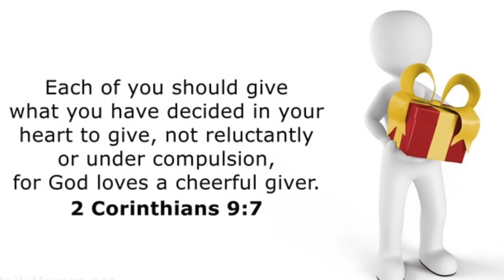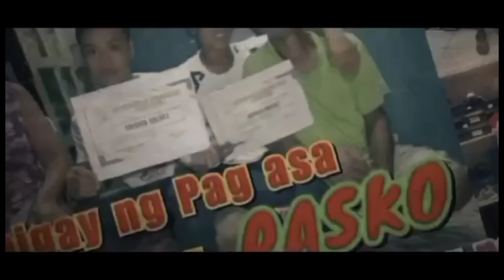Part 3 KAKALUNGKOT ANG SINAPIT NG MAGKAKAPATID! Nawala na ang Tatay nawala pa ang kanilang Nanay